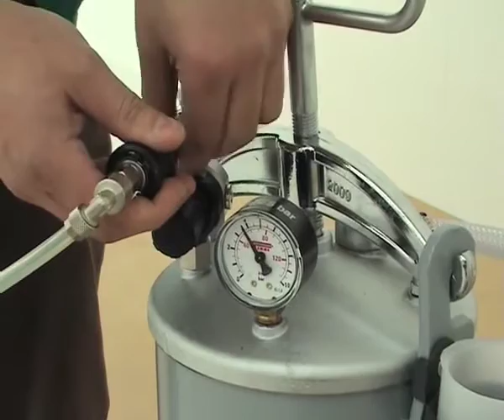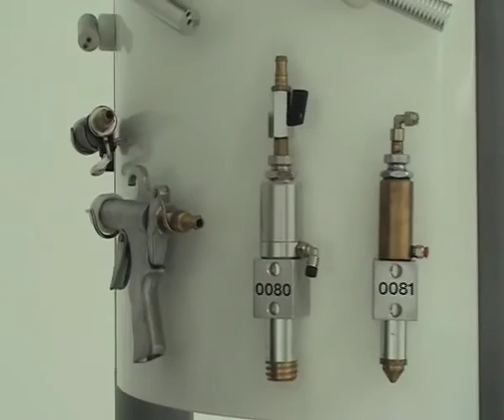pizzi.m4v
This is the Pizzi 9001 gluing system.  Pizzi offers many types of gluing systems from the 9001 for standard PVA glues all the way through dedicated machines for task specific gluing applications.  Pizzi also offers systems for PUR (polyurethane) glues, 2-part glues, and spray adhesives.

The 9001 and other portable Pizzi systems can be outfitted with a wide variety of dispenser tips to make glue-ups clean, quick and easy.  Available tips include: Glue Joint tip, Finger-Joint tip, Dowel tip, Multiple Dowel tip, Tenon tip, Multiple Tenon tip, Festool Domino tip, Brush tip, Lamello Biscuit tip, Dado tip, Roller tip, and many others.

The 9001 and other tank systems can accept up to 3 applicator guns to maximize production.  The Pizzi application systems can be upgraded to glue application stations and also adapted to the Pizzi machines.